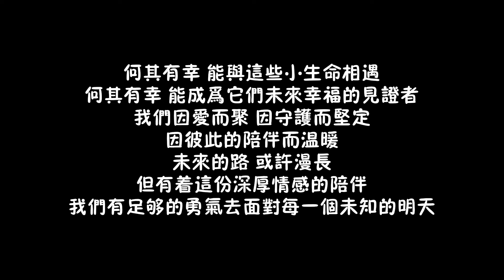為了70多只毛孩子，這個年輕人到底有多拼？太多心酸和無奈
YouTube的朋友們大家好這裏是醉美農捨與愛同行,讓流浪狗回家；支持寵物的也可以通過超級留言和超級感謝支持我們哦可以訂閱聯繫我們哦！ WeChat: YouTube的朋友們大家好這裏是醉美農捨與愛同行,讓流浪狗回家；